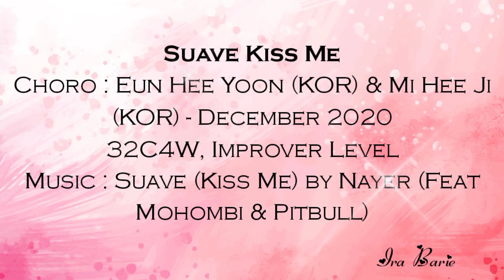Suave Kiss Me - Line Dance (Improver)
Suave Kiss Me
Chorographed by Eun Hee Yoon (KOR) & Mi Hee Ji (KOR) - December 2020

Demo Danced by Joy n Fit Dance Studio (Improver Class every tue&thurs 8.30 am)